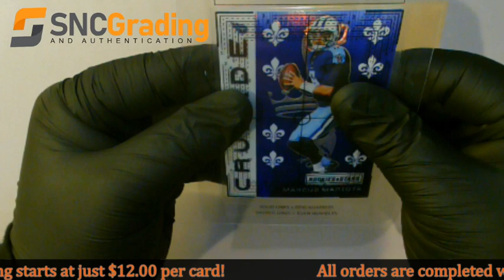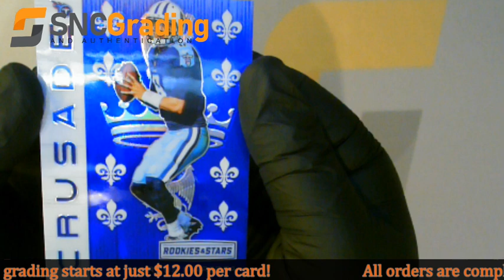SNC Grading:2018 Panini Rookies& Stars Marcus Mariota CRU-27 Blue Crusade Card Review(1614274259967)